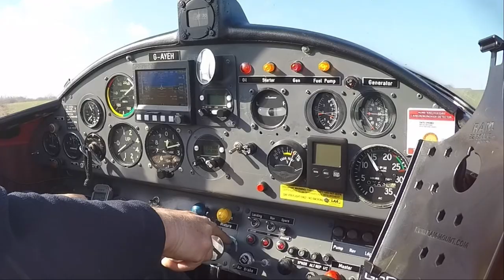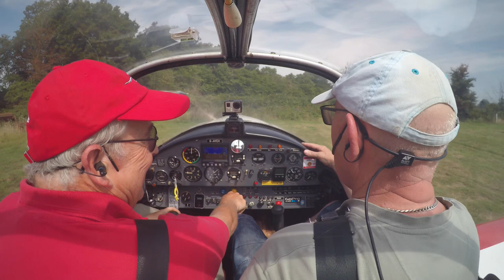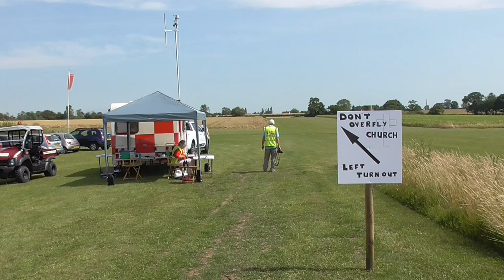SUFFOLK STRUT MONEWDEN FLY IN - PILOT VLOG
Four of the Nayland aircraft fly to Monewden to the Fly in hosted by the Suffolk Strut fly In.

Camera:
Panasonic HC-V180
iPhone 6

The video was produced on Cyberlink 365 (Power Director and Cyberlink Audio Director 11)

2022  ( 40 videos) / 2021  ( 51 videos) / 2020 (55 videos ) / 2019 (53 videos) / 2018 (53 videos) /  2017 (55 videos ) / 2016 (40 videos) / My Early flying videos (22 videos) and My British Council playlist